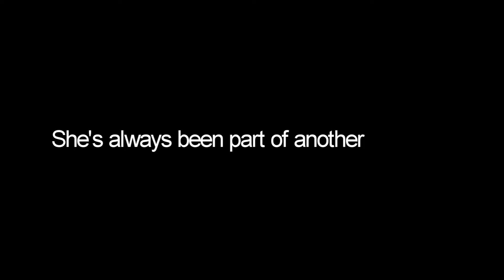Broken Souls - Sarah Simmons Promo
Here's another one :) I really sorta enjoy doing these.

Serie Plot; (no spoilers)
Follows the lives of a few students/patients in the High School Academy for the Disturbed.

Actors/Actresses;
Sarah Simmons - Kay Panabaker

Song;
coming soon.

Character Profile for the school academy for the disturbed;
Name: Sarah Simmons
Age: 16
Issue/Problem: Anxiety & Personality Disorder
Siblings: Sean Simmons (Aaron Johnson)
Parent's Status: Divorced